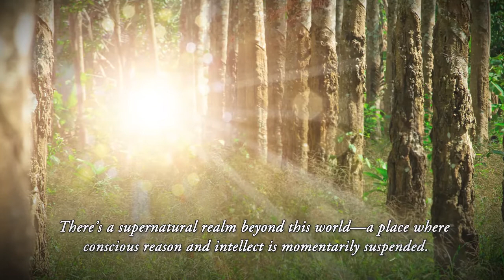Beyond Reason by James Griffith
Beyond Reason

 A Collection of Short Stories

James Griffith